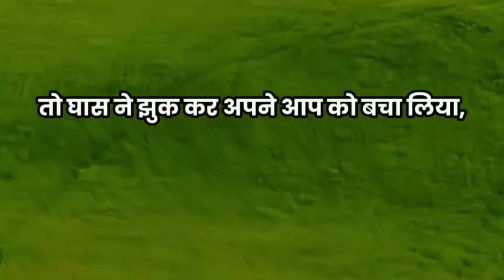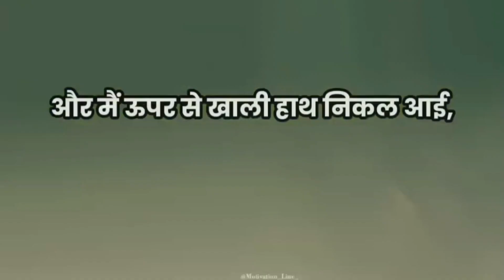घमंडी इंसान की पहचान😑inspiration#ujjwala motivation video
अहंकार inspiration motivation video
your Quiry 👇

ujjwala Motivation story
motivationalvideo
motivation
motivational video success
papa aise hi hote hai,
ब्रम्हांड के रहस्य
law of attraction money
Rahul JAJORIYA
Day inspired
Daily motivation
Deepak Daiya
prerna motivation
jayakishori
Divya kitri sir
most powerful Motivation
most powerful law of attraction techniques
powerful thoughts for success
motivational speech 2024
bestself motivation video
motivational speech for today
most powerful manifestation technique
most powerful law of attraction
law of attraction success
Self motivation and positive attitude for study
motivation video kaise banaye
motivation study in hindi

भगवान बुद्ध किसका अवतार है?
भगवान बुद्ध कितने घंटे सोते थे?
भगवान बुद्ध कौन से धर्म के थे?
Gautam Buddha Story in Hindi
success Storiesl
गौतम बुद्ध के उपदेश
बुद्ध भगवान की वंदना
गौतम बुद्ध किस देवी की करते थे आराधना
विपश्यना के बारे में जाने| भारत की प्राचीन
Q Buddh Bhagwan Kaha...
भगवान बुद्ध का सबसे हिट भजन|रट ले बुद्धchl
बुद्ध के अनुसार जीवन का सत्य क्या$?
करना है तो बुद्ध के इन विचारो..
बुद्ध इसान हैं या भगवान?
बुद्ध कैसे बन
गौतम बुद्ध की कहानी
भगवान बुद्ध को क्या कहा जाता है?
बौद्ध धर्म के भगवान कौन है?
बुद्ध कोन थे
बुद्ध की शिक्षा
बुद्ध कैसे कैसे ज्ञान प्राप्ति ह
मन का मंत्र।
Buddha inspired
जो सोचोगे वही मिलेगा।
safalta ka rahasya
safalta ki
क्या भगवान बुद्ध मांसाहारी थे?
kahani
safalta ki kunji
safalta ki story
safalta kaise hashil kre
safalta k powerful video
safal kaise banaye
Ujwala Motivation quote
ujjwala
तुम्हे जो चाहिए वही होगा
बुद्ध ने कौन से ध्यान सिखाए थे?
buddhism explained
the way of Buddha
what does buddha do
what is the buddha
Buddhism
religion
culture India
safalta ka rahasya
safalta ki story
safalta video
motivation Ujala
ujwal thoughts
Ujala motivation
motivational ujwal speech
motivational success
 video for success
Motivational video
motivation, motivational speech, Motivational video
Motivatanal Videos
Motivational Story
Motivational Speech
motivational video, self improvement, how to improve yourself,  inspirational video, hindi motivation
Ujjwala Motivation
Ujjwala Motivation video
Ujjwala video
motivational status
motivational what's app status
success ka runway
budhhiststory
monkstory
Ancientstory
meaningofdream
moralstory
karma
motivationalstory
weinspired
karmainspired
gautambudhha
hindikahani
lawofattraction
akarshankaniyam
buddhainspired
Motivational
success ka runway
Ujjwala Motivation video for study
trending motivational short videos
akele motivation video
motivetion videos
motivational quotes
shorts video Quotes
1minute Motivation video for employees
motivational short video in Hindi
motivational short videos under 1min
motivational short video for students
short video Quotes
motivational short video
motivational quotes
motivation in Hindi
How to pronounce motivation
motivational theory
Motivation in management
Important of motivation
Motivation shayari
Ujjwala Motivation what's app status
Ujjwala Motivation speaker
Ujjwala Motivation video story
Ujwala Motivation video
Ujjwala Motivation story
motivational video for students
Ujjwala Motivation status
Ujwala Motivation video for students
Ujjwala Motivation channel
Ujala story in Hindi
struggle what's app status
new motivation status
Success life status
Attitude Quotes
2024 motivation
shorts
motivation
how to play smite
Success ka runway
motivation 2024
motivational video work out
morning motivation
Khan sir motivation
Deepak Daiya
GVGMOTIVATION
man ki awaaz